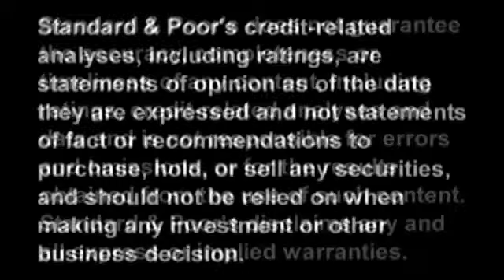What?s Propelling Standard & Poor?s Ratings On U.S. Transpo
Since 1998, the U.S. Transportation Infrastructure Finance and Innovation Act (TIFIA) loan program has successfully provided federal funds to state, local, and private entities to invest in U.S. surface transportation infrastructure. The program has originated 26 loans totaling $8.6 billion. So far, six of these loans have been repaid. Increasingly, public-private partnerships are using TIFIA loans to finance their large-scale transportation projects. How does Standard & Poor's evaluate and rate these loans? In this CreditMatters TV segment, Director Jodi Hecht explains the debt characteristics behind the loans and how they are repaid. Topics include the Staten Island Ferry project, the repercussions for missed mandatory and scheduled loan payments, and senior and subordinated ranking.